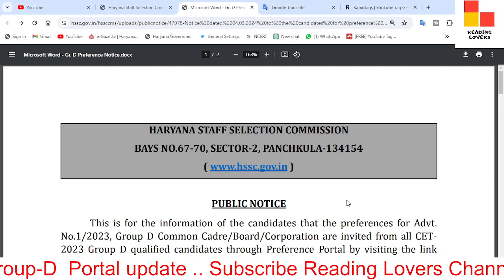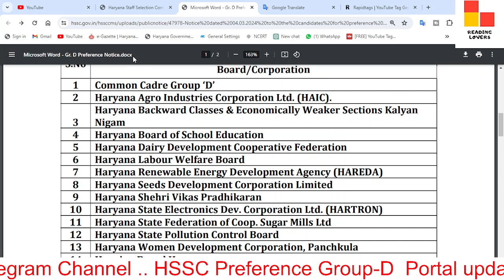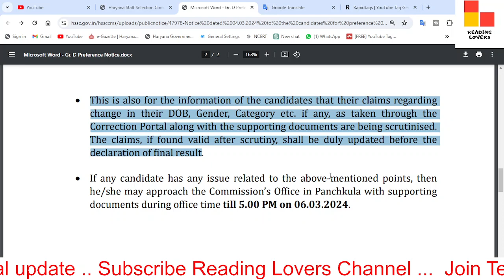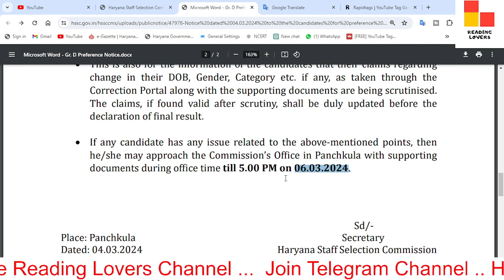Haryana group-d Preference Portal हुआ जारी / HSSC group-d update today / HSSC group d latest news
In this video, we'll discuss the Hssc Notice dated 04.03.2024 to the candidates for preference of Group-D posts Advt. No.1-2023.

TAGS.